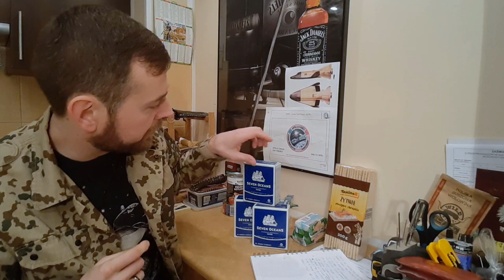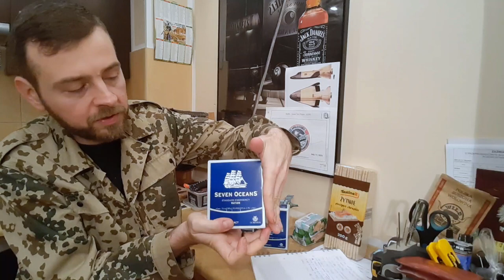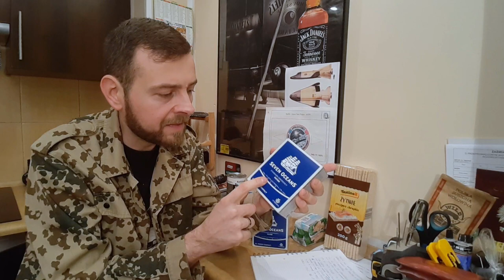Awaryjne racje żywnościowe SEVEN OCEANS- Samochodowe EDC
Awaryjna racja żywnościowa w samochodowym EDC- Czy to ma sens? Myślę że tak i to nawet duży. Recenzja racji SEVEN OCEANS